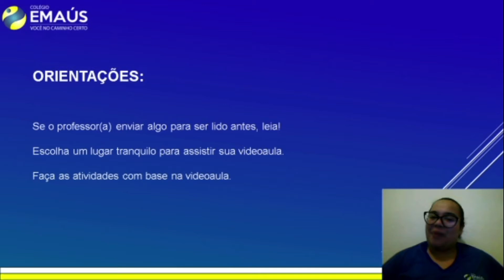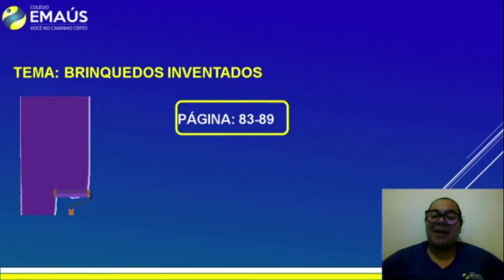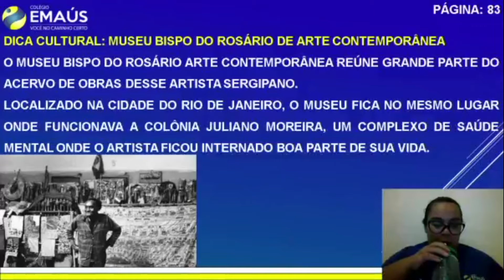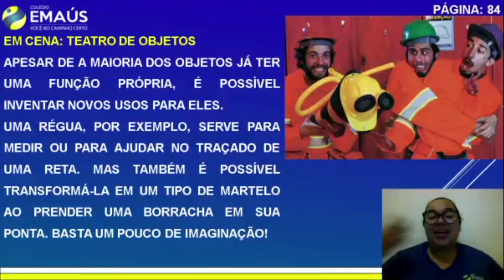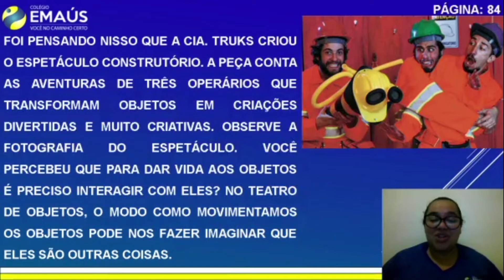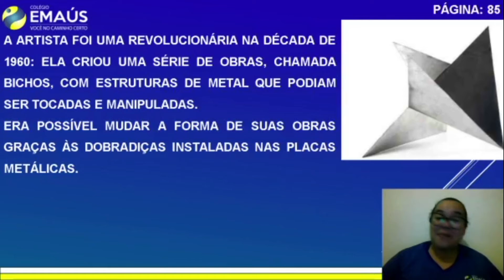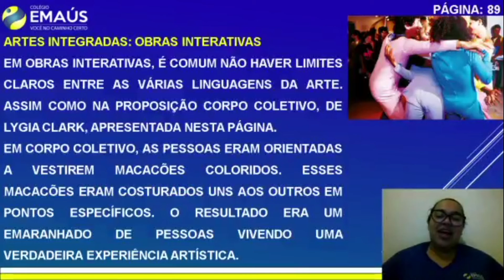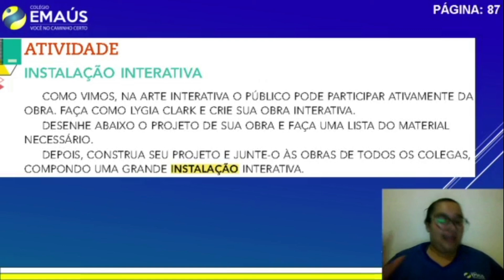1º ANO_SEMANA 024_VID017_ARTE